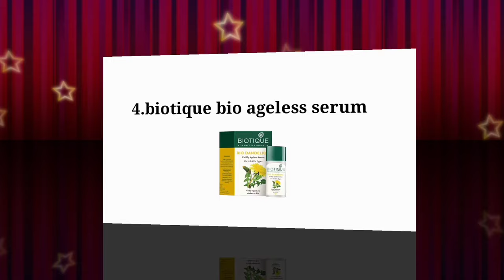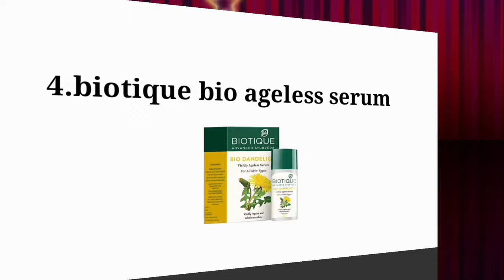Best face serum for dry skin in india 2021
sharing my best picks for serums for dry skin people.serums are one of the most important part of skin care Regine and must be included.

1.loreal paris hyaluronic acid face seram

L'Oréal Paris Revitalift 1.5% HYALURONIC ACID SERUM 15 ml

2.plum seed face serum

Plum Grape Seed & Sea Buckthorn Glow-Restore Face Oil Blend | For Dry, Very Dry Skin | Hydrates the Skin | Argan Oil | 100% Vegan | Paraben Free | 30ml

3.good vibes rosehip radiant glow face serum
Good Vibes Rose Hip Radiant Glow Face Serum, 30 ml Light Weight Non Greasy Moisturizing Formula For All Skin Types, Natural, No Parabens & Sulphates, No Animal Testing

4.biotique bio dandelion visibly
ageless serum

Biotique Bio Dandelion Visibly Ageless Serum, 40 ml

5.wow skin science hyaluronic acid face seram

Limited-time deal: WOW Skin Science Hyaluronic Acid Moisturising Face Serum - Soothing & Repairing Dry and Aging Skin - For All Skin Types - No Parabens, Silicones & Mineral Oil- 30ml

6.the mom's co face seram

The Moms Co Natural Vita Rich Face Serum with Vitamins C and Hyaluronic Acid, 8 ml

7.mamaearth skin plump face serum

Limited-time deal: Mamaearth Skin Plump Face Serum Anti Aging Cream For Glowing Skin, With Hyaluronic Acid & Rosehip Oil for Ageless Skin - 30ml